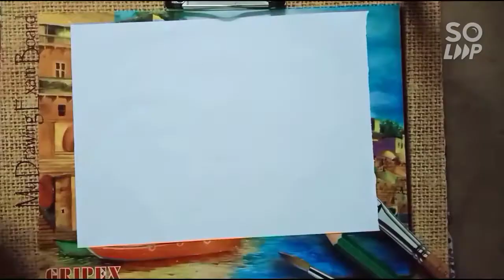A WOMAN WATCHING TV DRAWING📺🙎‍♀️